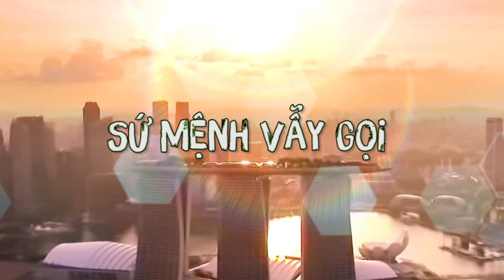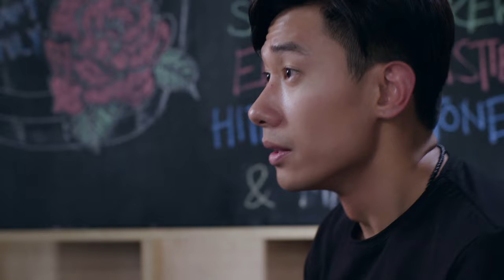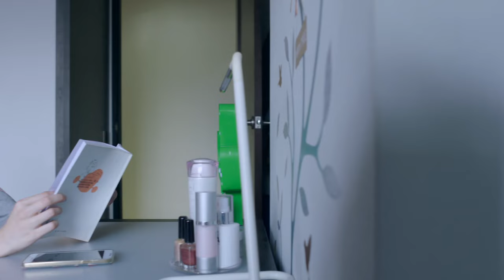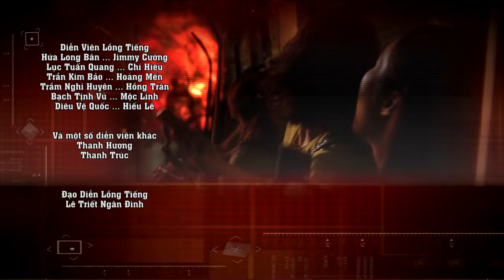[Phim Bộ] SỨ MỆNH VẪY GỌI - Tập 10 I When Duty Calls I Thuyết Minh I Phim Singapore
[Phim Bộ] SỨ MỆNH VẪY GỌI - Tập 10 I When Duty Calls I Thuyết Minh I Phim Singapore - YouViet Phim

Nội dụng phim Sứ Mệnh Vẫy Gọi :
Hứa Long Bân là một sĩ quan dự bị, trong một cuộc tập trận, anh đã cứu sống Trần Kim Bảo. Tuy nhiên, thay vì biết ơn, Kim Bảo lại đổ lỗi cho Long Bân  về chiếc xe bị hư hỏng của mình. Sau đó cả hai không bao giờ nhìn mặt nhau. Với sự giúp đỡ của Tuấn Quang, họ đã hòa giải và trở thành những người bạn chí cốt. Trong lần lần đi tuần tra, Long Bân , Tuấn Quang và Kim Bảo gặp phải một cuộc tấn công khủng bố. Liệu họ có thể sử dụng tốt những kỹ năng quân sự của mình để sống sót và ngăn chặn cuộc tấn công khủng bố hay không?